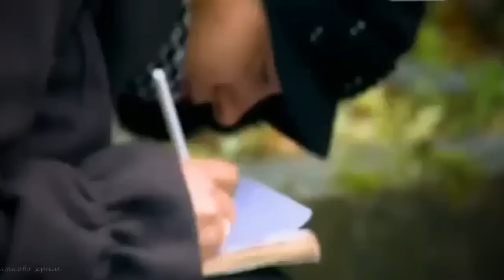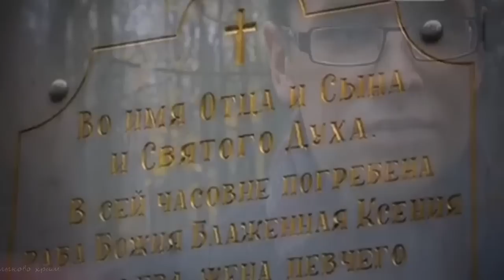Часовня Ксении.Александр Старостенко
Часовня Ксении.
Солнце радостно-яркое, словно весеннее,
Снег февральский искрится, спадая с ветвей.
Мати наша Святая, Блаженная Ксения,
Я опять нахожусь у часовни  Твоей.
Трижды перекрестившись, объятый волнением,
За порогом оставив и грех и беду
С тайным трепетом в сердце
И благоговением,
К Чудотворной иконе Твоей припаду.
И душа обретая, покой и смирение
Крепнет и не боится преграды любой.
Ведь молитва сердечная- не преклонение
Для меня она чудо-беседа с Тобой.
Сердцем чувствую это и нощно и денно я,
Знаю лишь в покаянье, покой обрету,
Губы шепчут с любовью, « Спасибо Блаженная!»
За молитвенный подвиг и за доброту!
По тропинке домой, возвращаюсь обратно я.
Ветви ближних деревьев полны серебра.
А в груди расширяясь, растет благодатная,
Беспредельная сила любви и добра!
По молитвам Твоим, даст Господь нам спасение.
Нас любая беда обойдет стороной.
Я с Тобой не прощаюсь, Блаженная Ксения,
Где бы я не был, Ты рядом со мной,